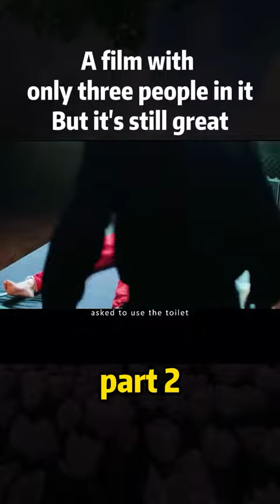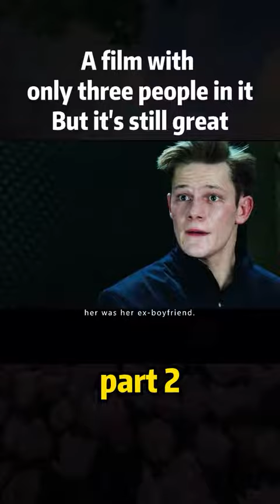Ex-prisoner kidnapped his ex only to find out that she was pregnant